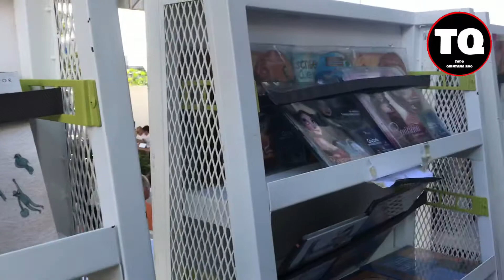Conociendo el LibroBus, Cancún, Quintana Roo